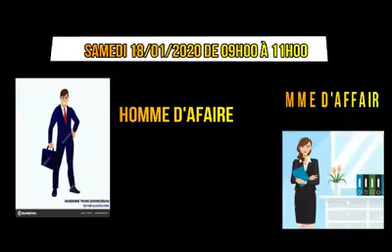VOUS ETES LES BIENVENUS CHEZ NOUS